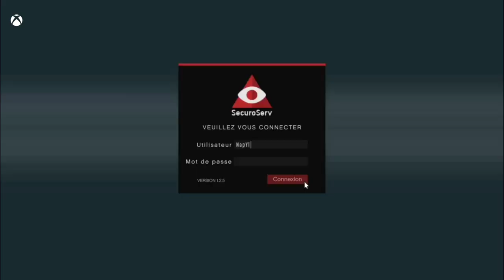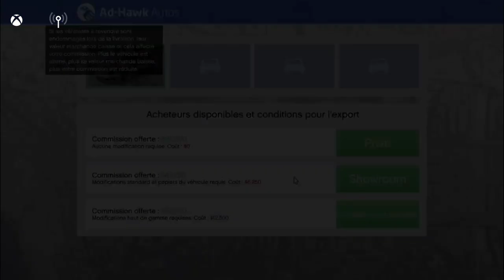PREMIÈRE SUR GTA ONLINE